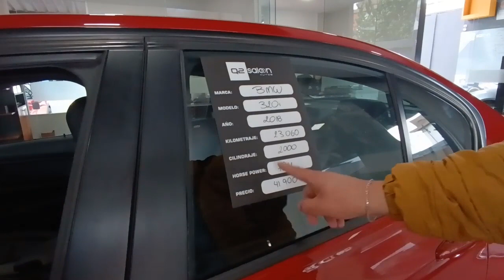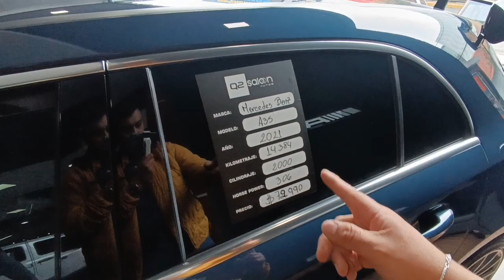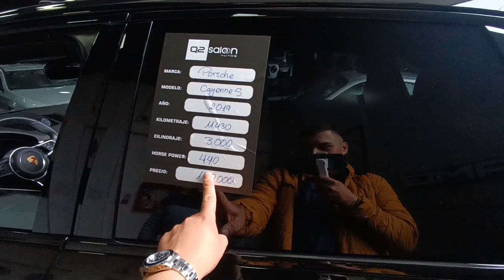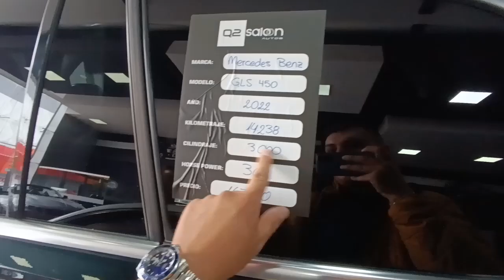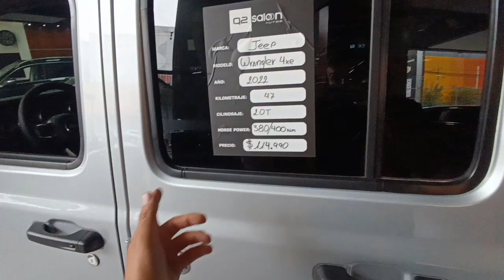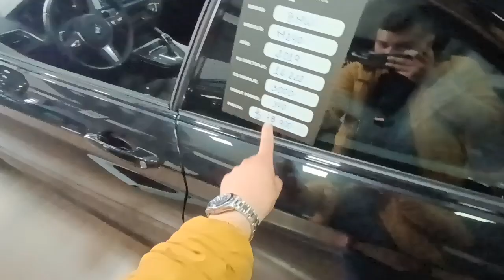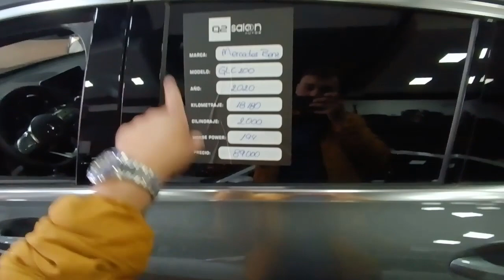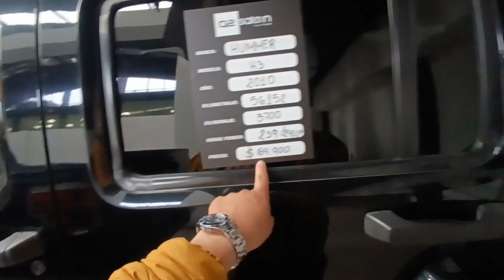Precios de Autos de Lujo Ecuador 2023, Porsche,Bmw,Mercedes Benz¿Autos baratos?(Aceite y Alcohol)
Hola! :D
Espero les guste este increible video que me dieron la oportunidad de grabar los amigos de Q2 Saloon Autos, en verdad increible experiencia ver la coleccion de autos que disponian en venta, eso si cada semana va variando,pero los que vimos en esta ocasion,increible!,espero les sirva de referencia los precios para comprarse su Auto de Lujo :)